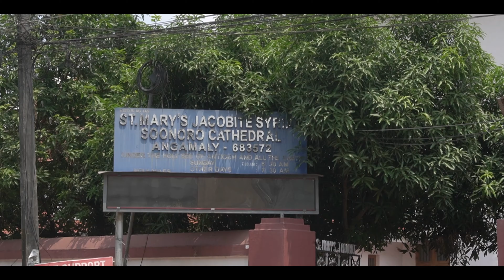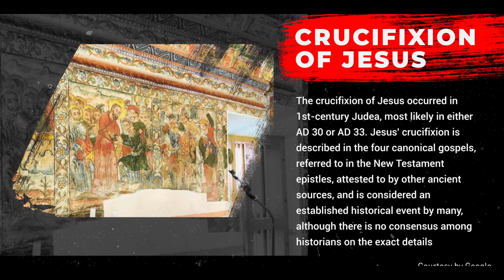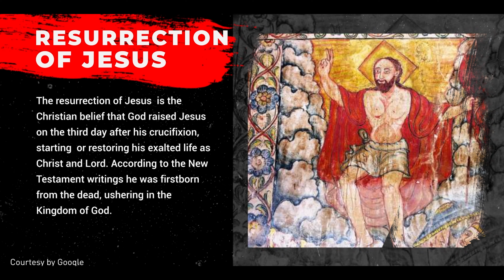Quest On Soonoro Cathedral | St.Mary's Jacobite Syrian Soonoro Cathedral Angamaly Kerala Documentary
Documentary on St. Mary's Jacobite Syrian Soonoro Cathedral Angamaly
St. Mary's Jacobite Syrian Soonoro Cathedral is an ancient Jacobite Syrian church located in Angamaly built in 1564 by Archdeacon Giwargis of Christ, it is one of the most prominent and ancient Syriac Orthodox churches in Kerala